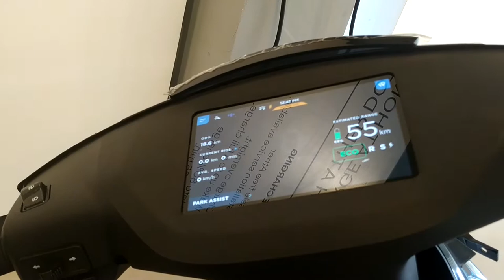ether 450x cochin shoroom review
ether elictric scooter